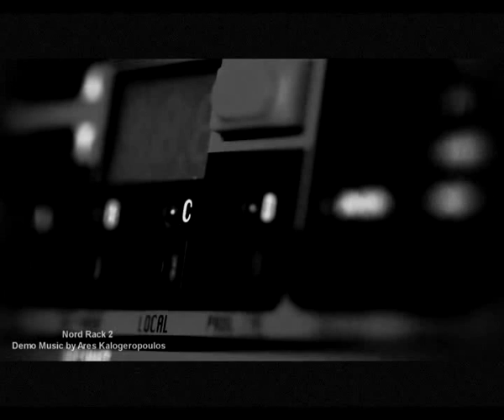Father of the synth - Nord Lead 2 【Synth Demo】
All sounds are from the Nord Rack 2 This is a demo i've composed using the Nord and a software st.delay&reverb. No EQ.